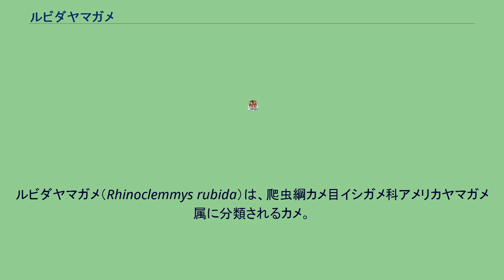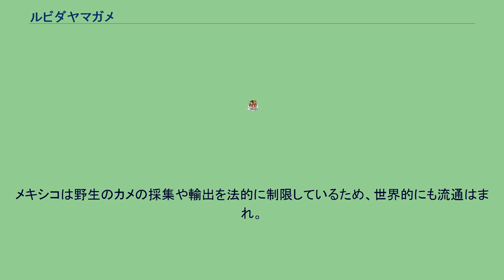ルビダヤマガメ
ルビダヤマガメ（Rhinoclemmys rubida）は、爬虫綱カメ目イシガメ科アメリカヤマガメ属に分類されるカメ。
メキシコ固有種 最大甲長23センチメートルだが、通常は甲長15センチメートル以下。
アメリカヤマガメ属では本種のみメスよりもオスの方が大型になり、メスは最大甲長17.9センチメートル。
背甲は扁平で、第2-4椎甲板は盛りあがらず平坦。
後部縁甲板の外縁はやや鋸状に尖るが、大型個体では不明瞭になる。
背甲の色彩は淡褐色だが、暗褐色の個体もいる。
孵化直後からある甲板（初生甲板）の周辺に黄褐色や赤褐色の斑紋が入るが、消失する個体もいる。
左右の喉甲板の間には浅い切れ込みが入る。
左右の肛甲板の間には広くやや深い切れ込みが入る。
背甲と腹甲の継ぎ目（橋）や腹甲の色彩は黒や暗褐色で、腹甲の外縁は黄褐色。
頭部は中型。
吻端はやや突出し、上顎の先端は鉤状に尖る。
頭部の色彩は褐色で、黄色や橙色の斑紋が入る。
頭頂部には馬蹄状の斑紋が入る。
前肢背面は大型鱗で覆われる。
指趾の間には水掻きが発達しない。
前肢背面の色彩は黄色や橙色で、暗色の斑紋が入る。
卵は長径6.2センチメートル、短径2.5センチメートル。
孵化直後の幼体は甲長5-5.2センチメートル。
核DNAとミトコンドリアDNAの分子系統学的解析から、属内では本種のみでグループを形成する。
本種のみのグループは、アシポチヤマガメやカンムリヤマガメ、クロムネヤマガメ、ハナトガリヤマガメ、ミゾヤマガメのグループと単系統群を形成すると推定されている。
サバナ気候で標高1,350メートル以下の森林、藪地、岩場などに生息し、農耕地や牧草地の周辺に生息することもある。
やや乾燥した半落葉樹林が優占する森林や、やや多湿な低山地の斜面などを好む。
陸棲で、水に入ることはほとんどない。
雨季にのみ、あるいは主に雨季に活動する。
食性は植物食傾向の強い雑食で、主に植物の茎、根、果実などを食べる。
飼育下ではオスがメスに対して頭部を上下に繰り返して動かす行動が観察された例があり、求愛行動と考えられている。
隠蔽性が強いこともあるが、生息数が少なく個体密度の低い種だと考えられている。
開発や整備による生息数の減少が懸念されている。
メキシコは野生のカメの採集や輸出を法的に制限しているため、世界的にも流通はまれ。
2008年以降に少数の個体が流通した例があり、飼育繁殖個体も誕生している。
飼育下では昆虫、果実や野菜を食べた例があり、配合飼料にも餌付く。